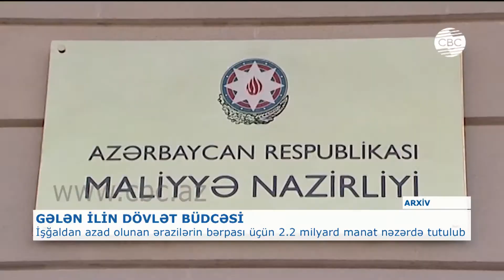İŞĞALDAN AZAD OLUNAN ƏRAZİLƏRİN BƏRPASI ÜÇÜN 2.2 MİLYARD MANAT NƏZƏRDƏ TUTULUB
2021-ci il dövlət büdcəsinin gəlirləri 25 milyard 427 milyon manat, xərcləri 28 milyard  543 milyon manat nəzərdə tutulur. Büdcə layihəsində neftin bir barelinin qiyməti 40 dollardan hesablanıb. gələn il büdcə gəlirlərində qeyri-neft sektorundan daxilolmaların artması gözlənilir.
Gələn ilin büdcəsində işğaldan azad olunmuş ərazilərin bərpası və yenidən qurulması məqsədilə 2,2 milyard manat vəsaitin ayrılması nəzərdə tutulub. Bundan başqa işğaldan azad edilmiş yaşayış məntəqələrinin bərpası və vətəndaşlarımızın doğma torpağa qayıdışı ilə bağlı proqram və layihələrin həyata keçirilməsi üçün məqsədli maliyyə təminatının yaradılması və müvafiq maliyyələşmə mexanizminin tətbiqi planlaşdırılır. Həmin ərazilərdə iqtisadi fəallığın artırılması üçün stimullaşdırma tədbirlərinin,vergi və digər güzəştlərin, dövlət-özəl sektor tərəfdaşlığının həyata keçirilməsi, həmçinin də şəhid ailələrinin və müharibə əlillərinin sosial vəziyyətinin yaxşılaşdırılmasına yönəldilmiş güzəşt və imtiyazların verilməsi nəzərdə tutulur.
Gələn ilin dövlət büdcəsində müdafiə və milli təhlükəsizlik sahəsinə 4.6 milyard manata yaxın vəsaitin ayrılması nəzərdə tutulur. Bu, cari ilin büdcəsində olandan 20,5 faiz çoxdur. Gələn ilin əsas maliyyə sənədində pandemiyanın nəticələrinin aradan qaldırılması üçün tədbirlərin davam etdirilməsi də nəzərə alınıb.